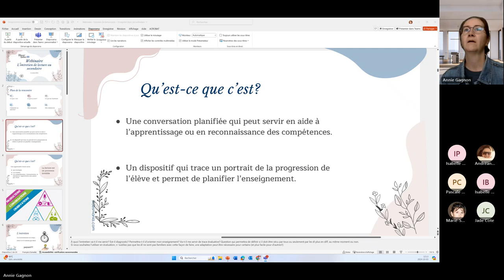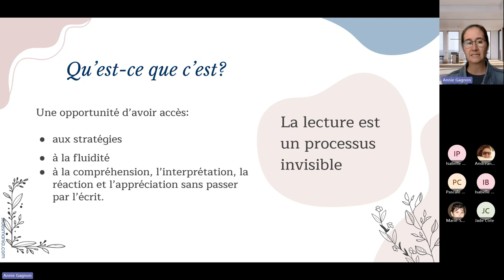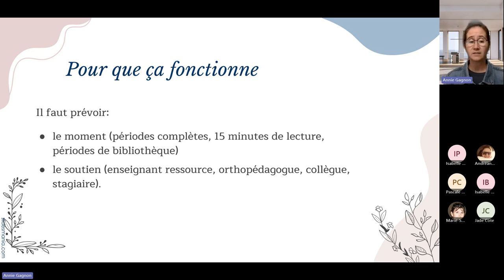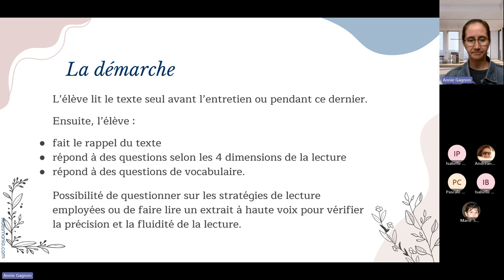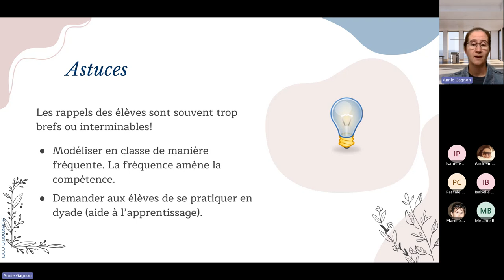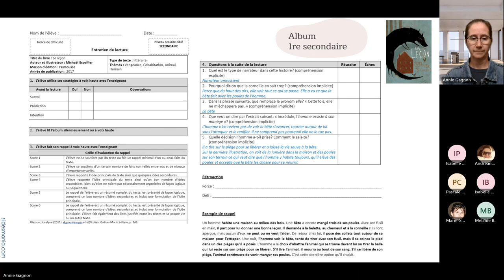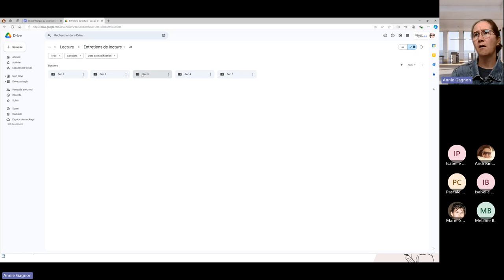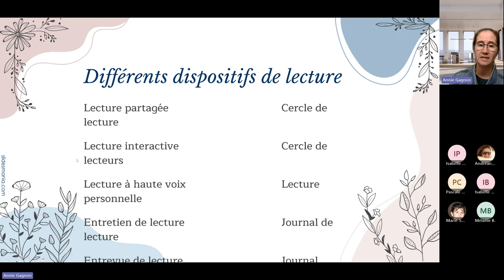05 - Webinaire SÉ - SEC. - Astuces pour faire entretiens lecture sans trop se casser la tête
Partage de stratégies pour mieux vivre nos entretiens de lecture (organisation, collaboration, démarche, ressources) dans un contexte de vie de classe qui continue même lorsque nous sommes occupés à faire lire nos élèves!

Annie Gagnon, Conseillère pédagogique en français au secondaire